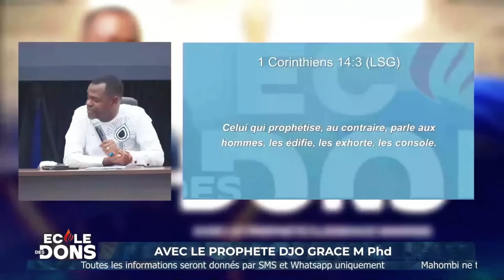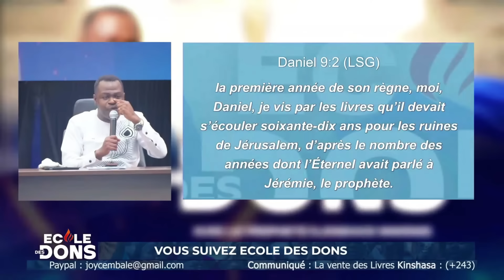ECOLE DES DONS #3 PROPHETE DJOGRACE MWENZE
DESCRIPTION

PRÉDICATEUR DE L'ÉVANGILE DE JÉSUS-CHRIST ANIMÉ PAR LA VISION D'UNE ÉGLISE ÉMERGENTE,SAINTE ET GLORIEUSE QUI ATTENDS LE RETOUR DU SEIGNEUR.

RETROUVEZ GRATUITEMENT NOS PRÉDICATIONS ET ÉMISSIONS SUR NOTRE CHAÎNE YOUTUBE "DJOGRACE MINISTRIES Officiel", LES MOMENTS DE PRIÈRE, EXHORTATIONS, RÉVÉLATIONS ET BIEN PLUS ENCORE SUR NOS PAGES FACEBOOK, TWITTER ET INSTAGRAM.

SOYEZ BÉNIS.
PDG

POUR VOS OFFRANDES ET CONTRIBUTIONS :

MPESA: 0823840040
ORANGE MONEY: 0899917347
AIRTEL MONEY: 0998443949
SOYEZ BÉNIS.
PDG